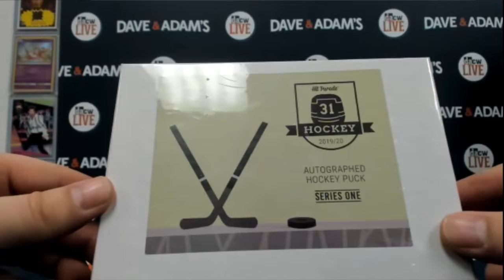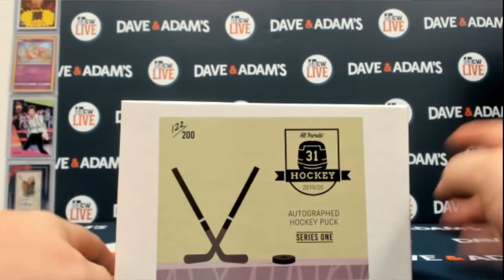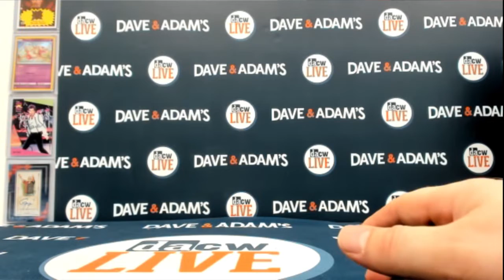Hit Parade Autographed Hockey puck Personal break for Jesse